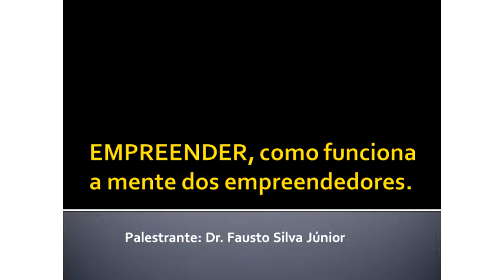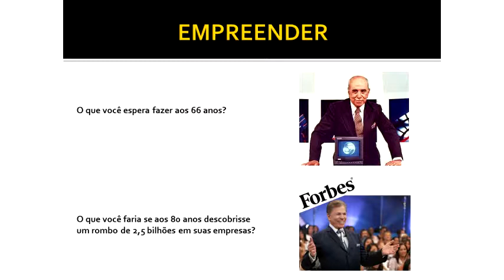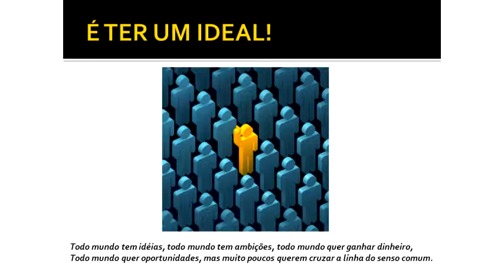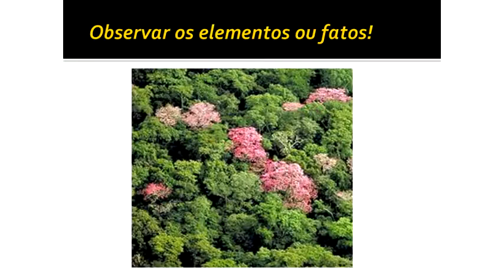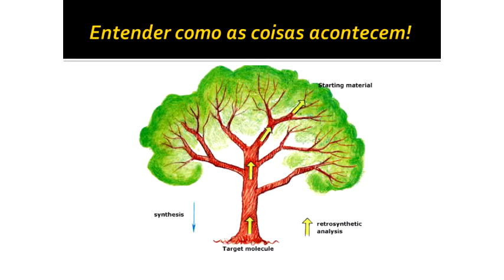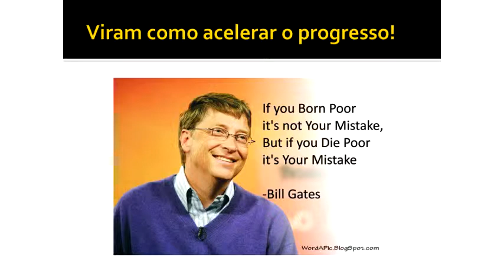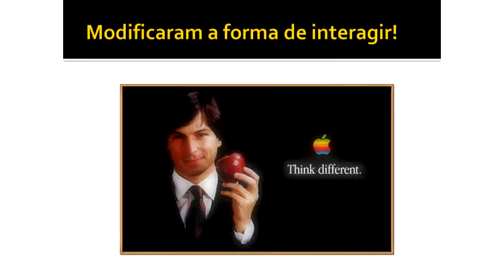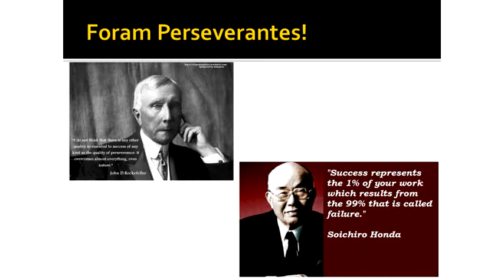Seminário Geral - Empreender: como funciona a mente dos empreendedores - Pt.1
Ciclo de seminários realizado pelo Programa de Pós-graduação em Química da UFSCar (PPGQ) no auditório Prof. Dr. Mario Tolentino do Departamento de Química da UFSCar no dia 07/06/2013.

1ª parte da palestra "Empreender: como funciona a mente dos empreendedores" do Dr. Fausto Silva Júnior (Tânagra Cosméticos).